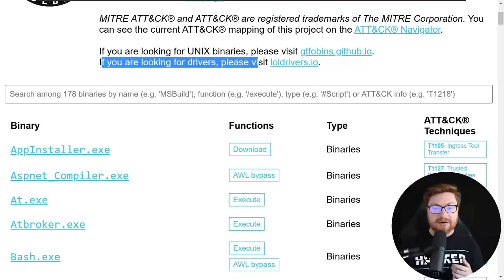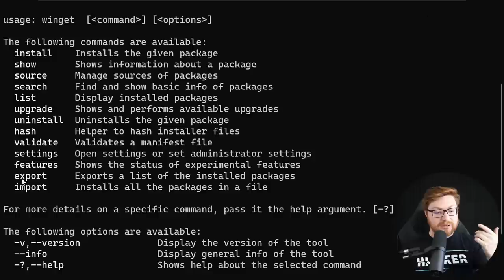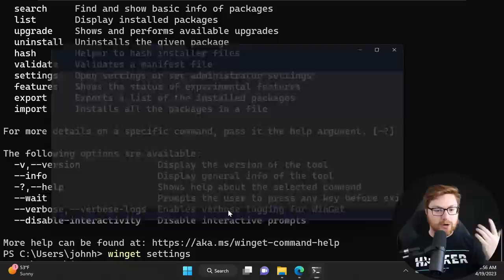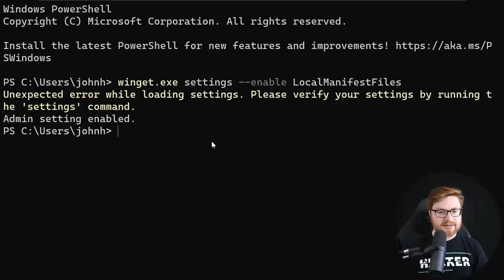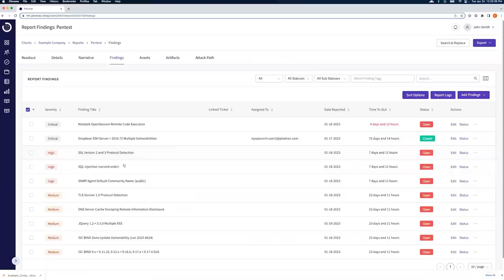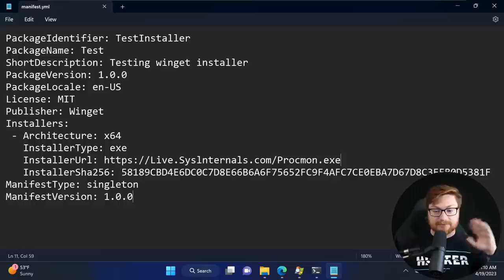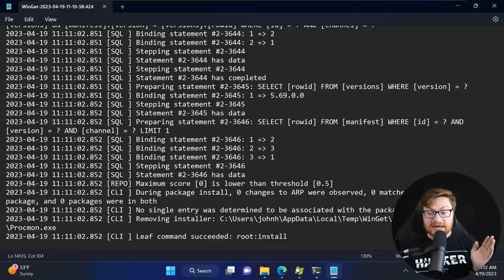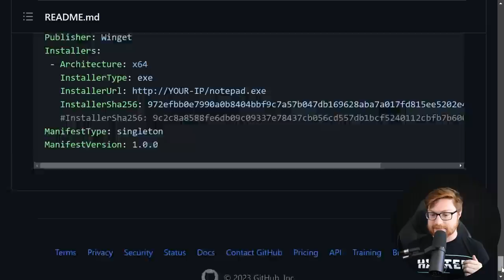winget: Install ROGUE Software & Packages?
|| Save time and effort on pentest reports with PlexTrac's premiere reporting & collaborative platform in a FREE one-month trial!